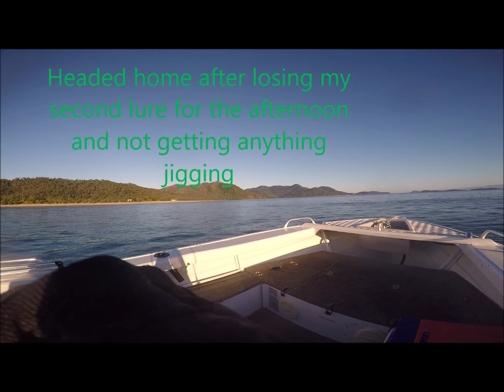Afternoon GT topwater fishing session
Headed out after work last Wednesday and had a really fun session. First upload...